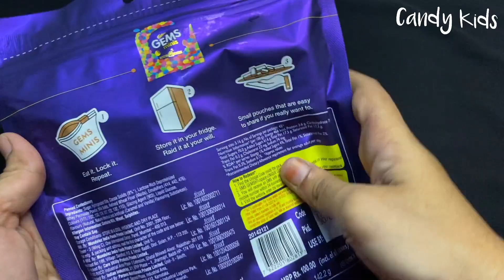Gems opening video | surprise toys chocolate opening video lots of chocolates Cadbury celebration